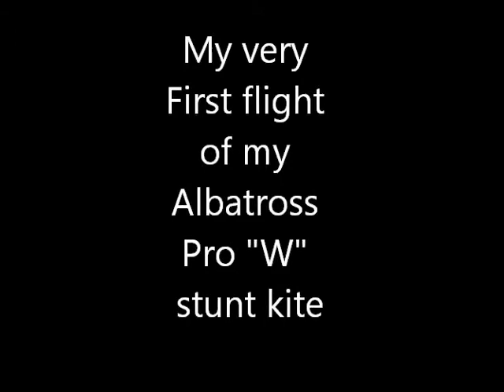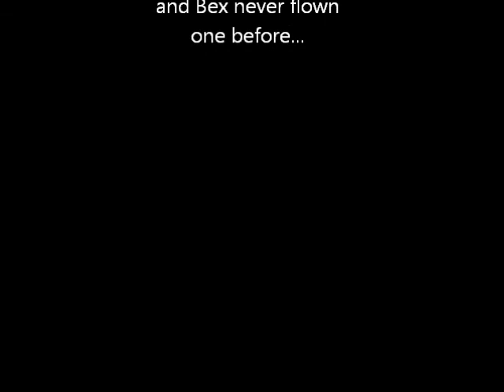Stunt kite Albatross pro w kite 2.4mt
My new Albatross Chinese stunt kite never flown one of these before, (power kite only) mmmm tricky. completely different way of flying Wind was low n gusty prob between 4-12 mph and inland so not ideal, will be super on the beach. sorry about the video (but was on my stills camera and it was having problems locking in to focus will use movie camera next time)Got it from ebay .